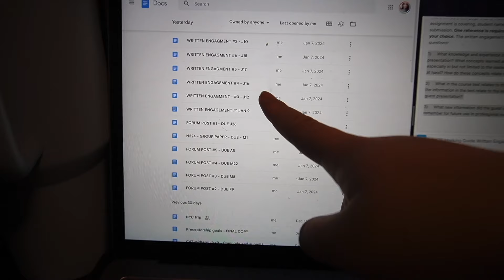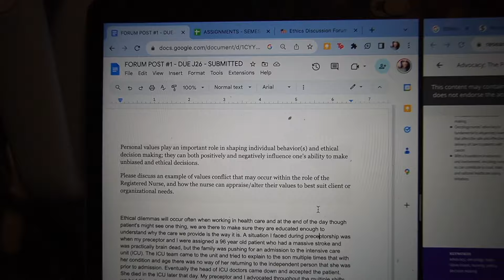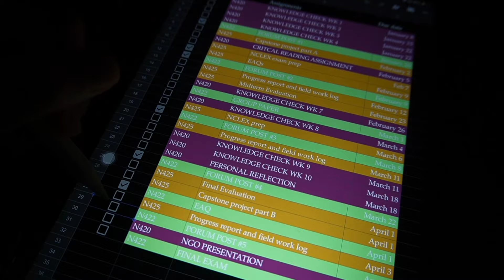🩺 | LAST FIRST DAY, IMPOSTER SYNDROME, LPN-RN ROUTE, ONLINE CLASSES | NURSING SCHOOL DIARIES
Hello! My name is Angelica and I'm currently a BSN student in AB and working as an ED LPN!

A B O U T M E:
Ethnicity: Filipino
Age: 27
Where I am from: Vancouver, Canada
Camera: Sony ZV-E10
Editing: Finalcut pro